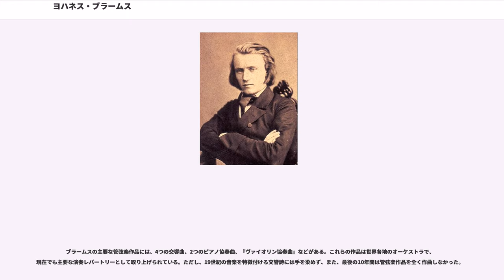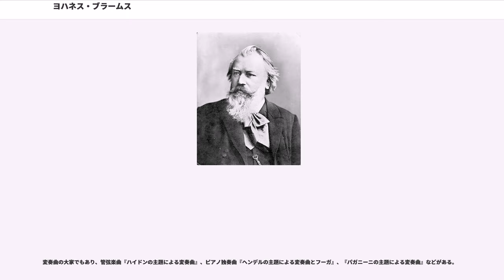ヨハネス・ブラームス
ヨハネス・ブラームス（、1833年5月7日 - 1897年4月3日）は、19世紀ドイツの作曲家、ピアニスト、指揮者。J.S.バッハ（Bach）、ベートーヴェン（Beethoven）と共に、ドイツ音楽における三大Bとも称される。ハンブルクに生まれ、ウィーンに没する。作風はおおむねロマン派音楽に属するが、古典主義的な形式美を尊重する傾向も強い。

ベートーヴェンの後継者ととらえる人もおり、指揮者のハンス・フォン・ビューローは彼の『交響曲第1番』を「ベートーヴェンの交響曲第10番」と評した。

1833年5月7日にハンブルクで生まれた。彼に最初の音楽レッスンを行った父は、市民劇場のコントラバス奏者だった。後年になってブラームスが語った話によると、家の表札には「Brahmst（ブラームスト）」と書かれていたという。しかし子供の頃から「ブラームス」と頭に刷り込まれていた彼は、最後の「t」が嫌で、表札をしょっちゅう指でこすり、しまいには消してしまった。そのせいで父に届いた親方献呈合格証は「ブラームス」と書かれたものになった。彼曰く、「親父がtを取るように、少しずつ慣れさせたんだよ」このブラームスの話が冗談なのか実話なのかは不明だが、実際に「Brahmst」と書かれた1849年4月14日の「音楽の夕べ」のプログラムが残っている。

7歳の時からオットー・フリードリヒ・ヴィリバルト・コッセルにピアノを学ぶようになった。ブラームスはピアノの早熟な才能を現し、10歳の時に初めてステージに立った。この時彼の演奏を聴いたアメリカの興行師がアメリカ演奏旅行を提案した。両親は賛成したが、コッセルはこれに反対し、より高度な音楽教育が受けられるように、コッセルの師である作曲家でピアニストのエドゥアルト・マルクスゼンに師事させた。しかしブラームスの生家は貧しかったため、13歳のころからレストランや居酒屋でピアノを演奏することによって家計を支えた。ブラームス自身はピアニストとして確かな腕を持っていたが、同時代の名手と比べると地味な存在であり、後に作曲に専念すると決意してほとんど演奏活動からは手を引く。しかし1859年と1881年には、『ピアノ協奏曲第1番』と『ピアノ協奏曲第2番』の初演を自ら行っている。
その後、作曲を始めたものの、1851年になると自己批判からすでに作品を廃棄し始めていた（19歳以前の作品は記録が残るのみでまったく現存しない）。1853年にハンガリーのヴァイオリニスト、エドゥアルト・レメーニと演奏旅行に行き、彼からジプシー音楽を教えてもらったことが創作活動に大きな影響を及ぼした。この旅行で二人はまずヨーゼフ・ヨアヒムに会いに行き、ヨアヒムはブラームスの才能を称賛した。ブラームスもヨアヒムに敬意を抱き、二人の親交は以後も長年にわたり続いた。次いでヨアヒムの紹介で二人はフランツ・リストに会いにヴァイマールに行ったが、リストとはそれほどうまくいかなかった。ここでブラームスとレメーニは仲たがいを起こし、ブラームスはヨアヒムの元に戻った。ヨアヒムはロベルト・シューマンに会うことを勧め、9月30日にブラームスはデュッセルドルフのシューマン邸を訪ねた。

この出会いは両者にとって幸福なものだった。シューマンはブラームスの演奏と音楽に感銘を受け、『新しい道』と題する評論を「新音楽時報」に発表してブラームスを熱烈に賞賛し、ブラームスの作品を広めるために重要な役割を演じた。ブラームスもまたシューマンを強く尊敬し、シューマンの没後もその敬意は変わらなかった。またこの時、ブラームスは14歳年上のシューマンの妻クララと知り合い、生涯に渡って親しく交流を続けることになった。しかしこのころすでにシューマンは精神疾患に悩まされており、1854年2月には投身自殺未遂を起こしてボン近郊の療養施設に収容された。ブラームスはこれを聞くとデュッセルドルフに駆けつけ、シューマン家の家政を手伝い一家を助けた。こうしたなかでブラームスとクララの距離は近づき、1855年ごろのクララへの手紙の中では彼女のことを「君」と表現するなど、恋愛に近い関係になったと推測される時期もあった。しかしブラームスはシューマンも強く尊敬しており、1856年にシューマンが死去したのちも彼女と結婚することはな...